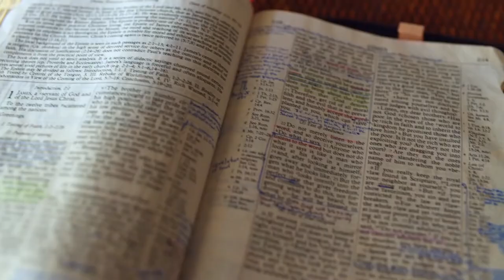Gott auf (m)einer Seite: Richter 4:18-5:15